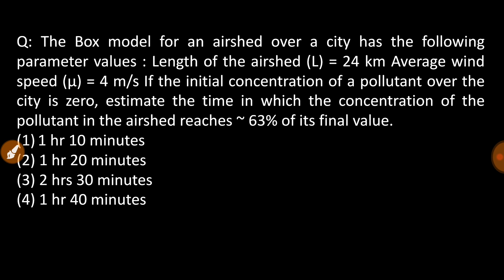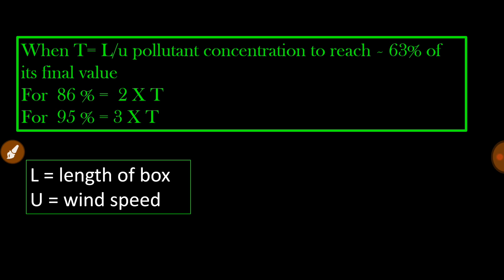Box model numerical problem| clear your jrf ( environmental sciences)| mind mapping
environmental science
Q: The Box model for an airshed over a city has the following parameter values : Length of the airshed (L) = 24 km Average wind speed (µ) = 4 m/s If the initial concentration of a pollutant over the city is zero, estimate the time in which the concentration of the pollutant in the airshed reaches ~ 63% of its final value.
1 hr 10 minutes
(2) 1 hr 20 minutes
(3) 2 hrs 30 minutes
(4) 1 hr 40 minutes